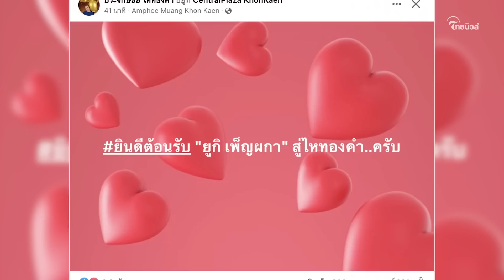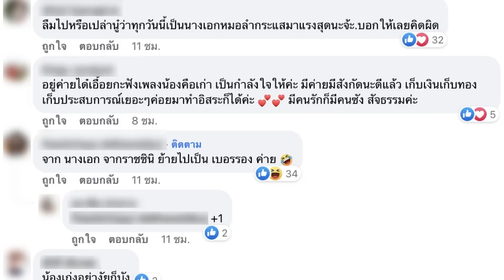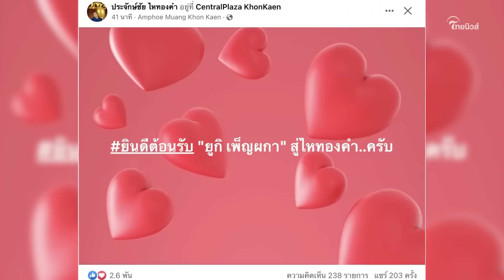โซเชียลเสียงแตก! หลัง “ยูกิ” ยอมทิ้งนางเอกหมอลำเบอร์ 1 ไปเป็นเบอร์รอง ค่ายไหทองคำ| เด่วรู้กันบันเทิง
ต้องบอกว่าทำเอาโซเชียลเสียงแตก วิจารณ์อย่างมากมาย เมื่อ “ยูกิ เพ็ญผกา” ยอมทิ้งนางเอกหมอลำเบอร์ 1 ไปเซ็นสัญญาในค่ายไหทองคำ!